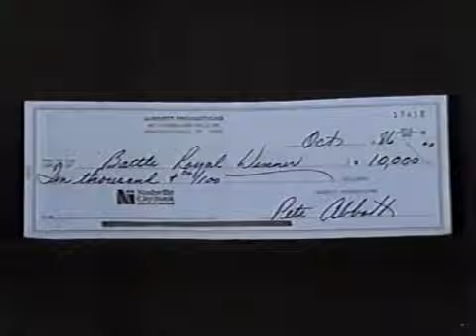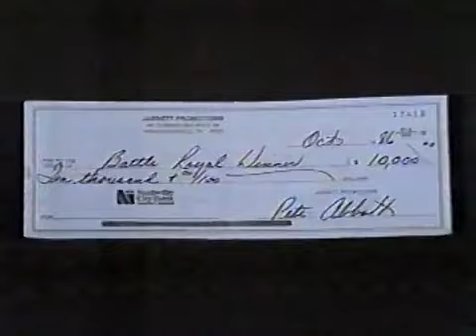CWA Memphis 10/4/86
Hosted by Lance Russel & Dave Brown
Jerry Lawler vs Keith Erich ???
Tojo Yamamoto vs Jerry Jarrett
Akio Sato, Tarzan Gato & The Ninja vs David Haskins,  Jeff Jamison & Mike Murphy
Jeff Jarrett & Pat Tanaka vs The Memphis Vice
Tommy Wildfire Rich vs Keith Roberson
Don Bass & Dirty Rhodes vs Jerry Garmin & Bennie Traylor
Ric McCord & John Paul vs Rough n Ready